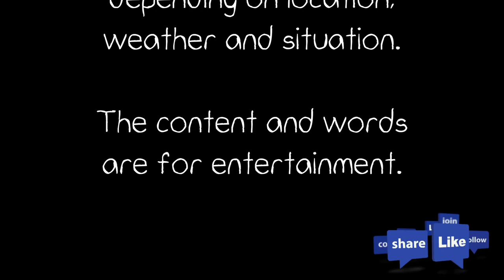MEATLOAF FRIED STICKS!!! PURITA VERSION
Upgrade your quaranmealll biatch! Sawa na sa regular meatloaf? Try this! 🇵🇭